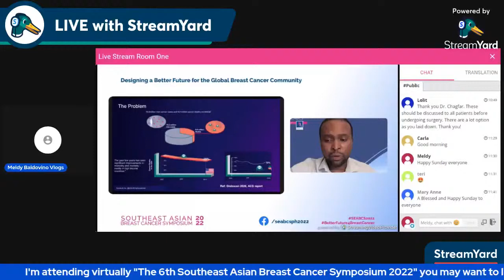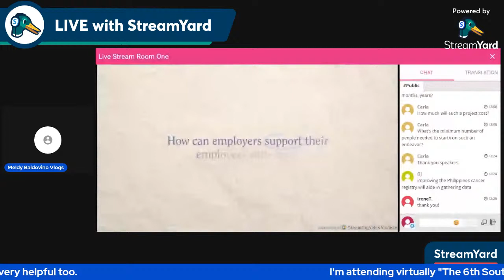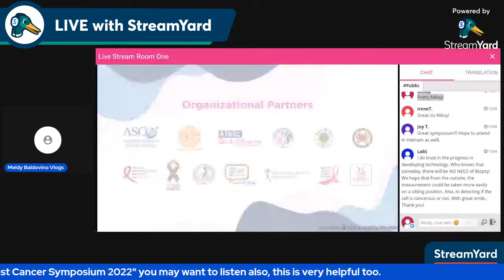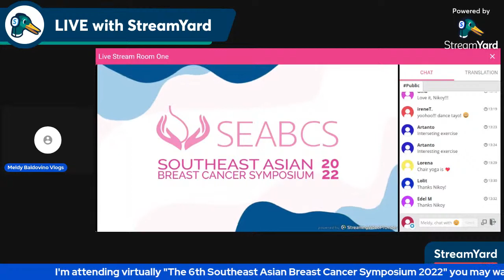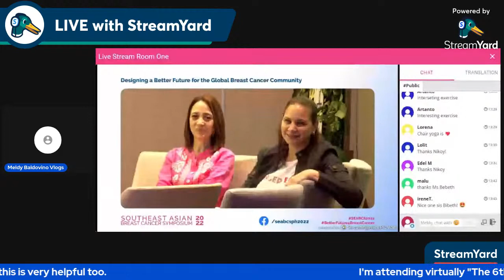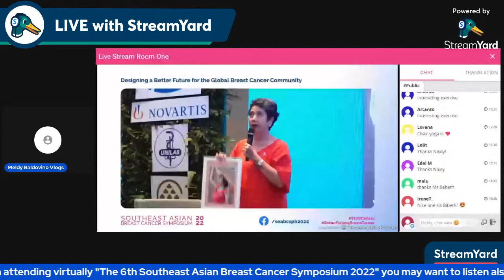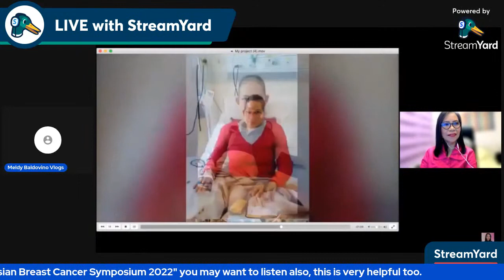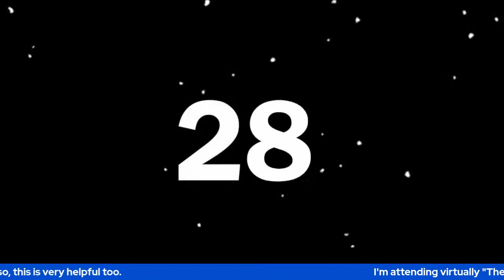Silent - 3rd and last day of The 6th Southeast Asian Breast Cancer Symposium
50 SPEAKERS, 15 COUNTRIES IN SEA BREAST CANCER CONFAB
This year, the 6th Southeast Asian Breast Cancer Symposium (SEABCS) 2022 will be a three-day hybrid forum running from September 23 to Sept. 25. Participants from all stakeholder groups—survivors, medical practitioners, experts or anyone interested in understanding breast cancer more—are welcome to participate virtually on Zoom, while some speakers and moderators will be broadcasting from the Seda Hotel in Taguig City.
SEABCS is a gathering of the region's cancer survivors, patient advocates, health professionals, researchers and policy makers to exchange ideas, and to share successful strategies and the latest in breast cancer, as well as the many challenges that face the breast cancer community on every level.
Hosting SEABCS this year are ICanServe Foundation based in the Philippines and Global Focus on Cancer based in the United States, with the support of the American Society of Clinical Oncology (ASCO) and the Union for International Cancer Control (UICC).
"It’s the only forum that brings together such people with a focus on breast cancer and the Southeast Asian region," says ICanServe founding president Kara Magsanoc-Alikpala. "It's an opportunity to figure out as a region how best to create and sustain a robust, responsive health system, to project what makes cancer in our region unique, so we are well represented in the global cancer space whether in the creation of global health initiatives, research, clinical trials, advocacy or access to grants. Ultimately, we want all breast cancer patients to have equal access to affordable, quality, timely care."
It's the first time a cancer patient group in the Philippines is hosting such a conference, says Magsanoc-Alikpala, and ICanServe is proud to have been invited to host by Global Focus on Cancer.
This year's conference theme is "Designing a Better Future for the Global Breast Cancer Community." The goal is to improve quality of life for breast cancer survivors by enhancing the continuum of care, from prevention, early diagnosis and treatment, to palliative care, survivorship and hospice. Data and best practices will be shared to push for positive change in the health systems of different countries.
"We have over 50 speakers from 15 countries, including speakers from outside the region—USA, Europe and India—plus more than 30 moderators and panels of reactors," says Magsanoc-Alikpala.
Delivering the opening address is Princess Dina Mired of Jordan, former president of the UICC, mother to a cancer survivor and a global anti-cancer advocate.
Among the topics to be discussed during the conference are using positive peer pressure in Vietnam; measuring and improving happiness among patients in Malaysia; a breast cancer control program under local governments in the Philippines; managing unwelcome effects of breast cancer treatment; courage in facing advanced breast cancer; how the food you eat can influence cancer; using social media for advocacy; advanced technologies and artificial intelligence in healthcare; stories of hope, and many others. ASCO is also presenting the latest findings from its annual meeting that are relevant for lower and middle-income countries.
"As host, ICanServe designed the event and the program with the help of partners," Magsanoc-Alikpala says. "We struck a balance so we would appeal to different stakeholders, including those in the NGO (non-government organizations) space, not necessarily cancer focused. We have design thinking, social media, organizational management, even artificial intelligence-related topics. For the health professionals, we will introduce mostly new studies and breakthroughs, thanks to our partner, the doctors of ASCO. There are topics for cancer survivors at any point in their journey."
All virtual learning sessions at this year's SEABCS will be open to all, and registration is free of charge